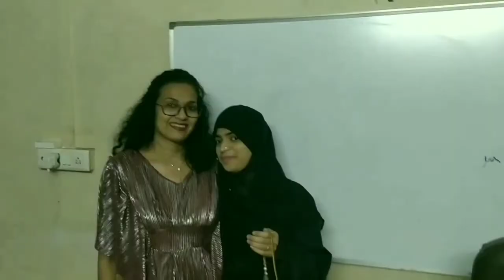Video Dedicated to Lataji my Contribution Tribute विदाई Demise of LataMangeshkar Nightingale India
Video Dedicated to Lataji my Contribution Charity Tribute विदाई Demise of LataMangeshkar Lata Mangeshkar Nightingale of India

PRESS Bell Button to get Notifications